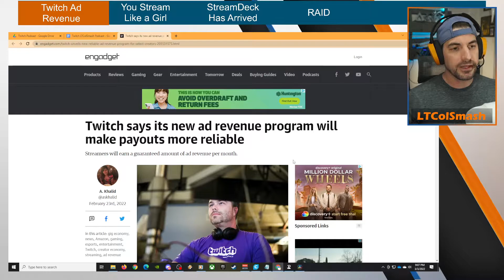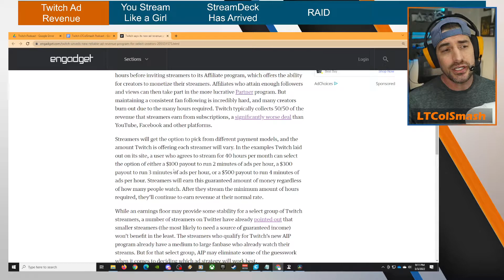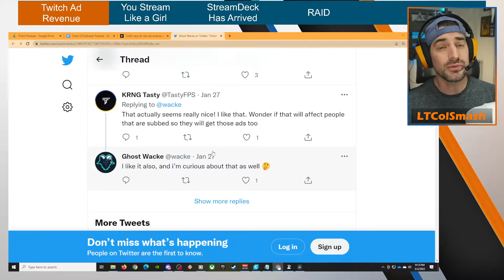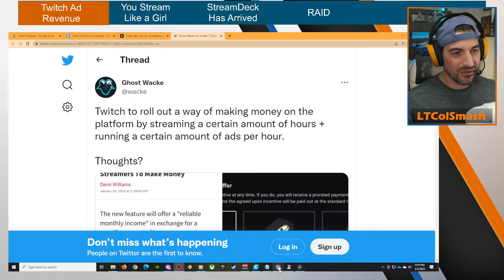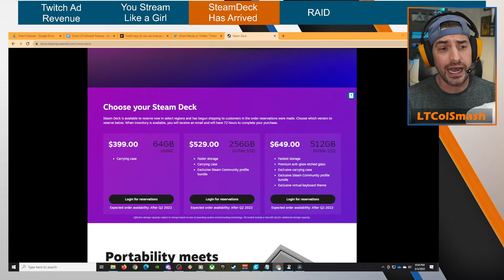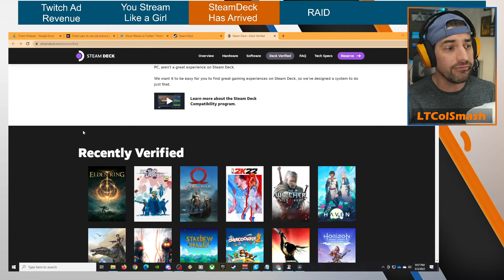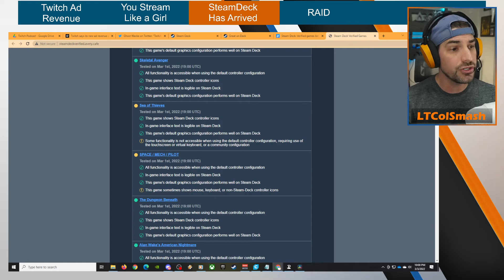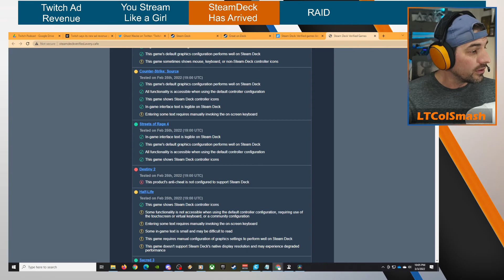Lets Talk Streaming - Women in Streaming - Mar 3 2022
We talk Women in streaming, Steam Deck, and more.